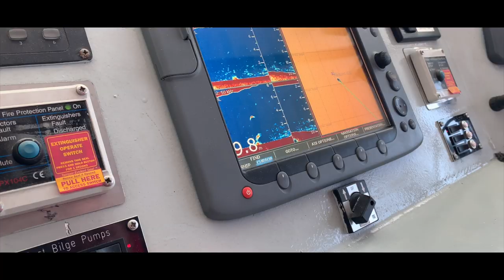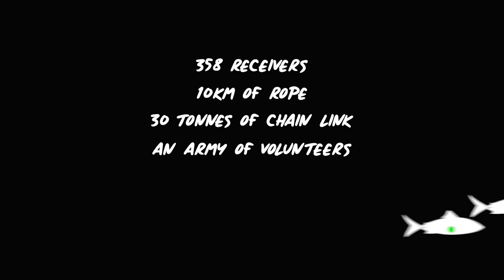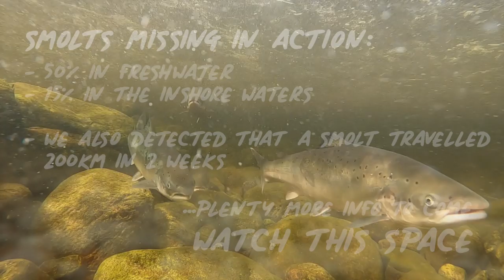The Moray Firth Tracking Project Update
Updates on The Moray Firth Tracking Project.

There's still plenty more information to come but we wanted to share what we know so far! Sign up to our newsletter to hear the latest news from the AST.

for more information on The Moray Firth Tracking Project and to raise awareness of this important cause.

Putting WildSalmonFirst...